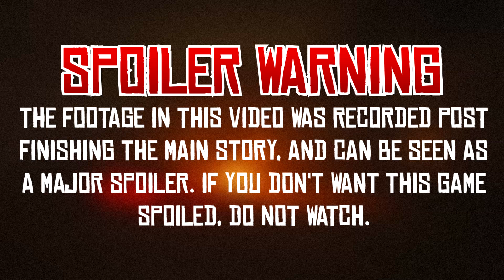Is Armadillo Cursed? - Red Dead Redemption 2